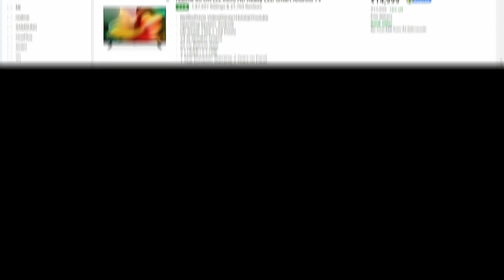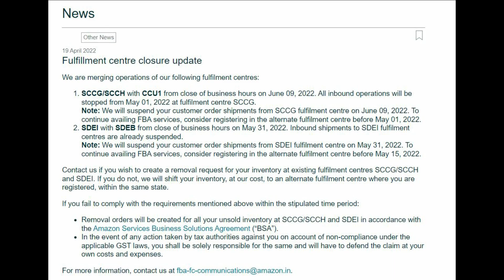Amazon India & Flipkart - Important Updates for Ecommerce Sellers | How to Grow Online Business?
Hello Friends,
In this video I discussed about Important Updates for Ecommerce Sellers of Amazon India & Flipkart so that you will be aware of the same & get a complete plan about How to Grow Online Business? Already I am sharing my Honest Opinion for New Ecommerce Sellers of India whether they are Selling on Amazon, Flipkart, Meesho, Shopee & other Ecommerce Marketplaces or with own ecommerce website. I discussed about Why Ecommerce Sellers Failed along with money investment issues behind ecommerce business because many ecommerce sellers are wasting their money while selling online & will expose Reality of Doing Ecommerce Business in India whether you are selling on amazon, flipkart, meesho, shopsy and shopee to make money online or earn money online. Ecommerce Business in India that is not an Easy Task at all. Now Ecommerce with Job has more complex challenges in the ecommerce industry whether you are selling on amazon, flipkart, meesho, shopee or any other ecommerce websites or your own website. Ecommerce is growing very fast but challenges are also growing day by day so you have to join ecommerce with proper business strategies or business planning or online business ideas because without online business ideas it will be very difficult to stand in market of India. Now it’s very difficult to make money online or earn money online in ecommerce sector because it is very competitive and complex now.

About Channel:
Hello Friends,
1- Ecommerce
2- Business Ideas
3- Make Money Online Tips
4- Facts & Strong Motivation